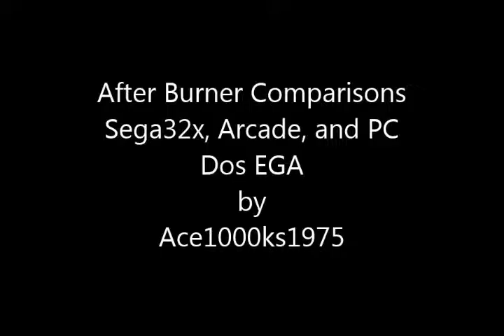After Burner Comparisons PC Dos EGA, Arcade, and Sega 32X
Title: After Burner
Publisher: Sega
Published: 1987
Formats Tested: Arcade, Sega 32x, and PC Dos EGA

Synopsis

After Burner was a 3d 3rd person arcade flight simulator loosely based on Top Gun which was a hit movie released in 1986. The arcade game had a cabinet which resembled a cockpit of a jet fighter, and it would move to simulate what it might feel in a cockpit of a F-14 fighter. It was one of the best arcade simulators of the 1980s. Everything about the game was great, like the scrolling effects of zooming in and zooming out. The game was really ahead of its time.

After Burner was a arcade hit, and it was ported to many different computers and consoles at the time. There was a version for the Amiga 500, Commodore 64, Atari ST, MSX, Sega Master System, Nintendo Entertainment System, ZX Spectrum, Amistrad, MS-DOS, CPC, and Sega 32X.

In this video, I will test the Arcade, Sega 32x, and Arcade versions. The arcade version was the best, and the Sega 32x was very close to the arcade version, because Sega 32x came out around 1994 which was 6 years after the arcade version was released. The Dos version was the worst out of the three; however, the Dos version was a lot better than all the other versions except for the Amiga 500, and Atari ST. The Dos version had okay graphics, choppy game play, and it had terrible internal PC sound!  The Amiga 500 and Atari St versions had better synthesized sound and graphics, but the animation was choppy. The Sega Master System version was the best version of After Burner outside of the arcade version in the 1980s. The problem with the Sega Master System version was that the background was flat, it was like a barren landscape.

All in all, the winner was the arcade version of After Burner, and in 2nd place was the Sega 32X version. All others were lacking in some way, shape, or form.